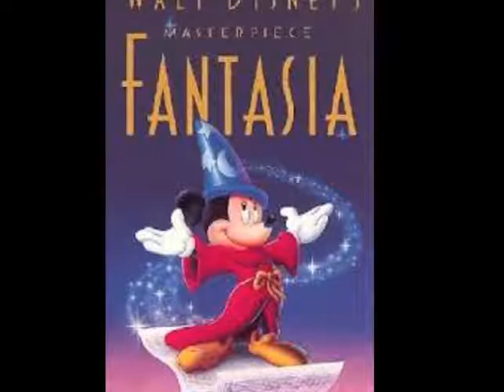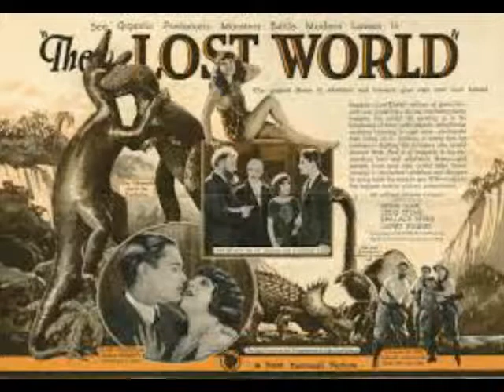Everything Old is New Again Radio Show - 61 - Jurassic World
With the release of the fourth installment of Jurassic World America is once again DINOSAUR CRAZED!  We will visit the Dinosaur craze, why are we enthralled with Dinosaurs from the time we are kids, and throughout our lives….the topic will just not go away…why?  They have not been on earth for some 201 MILLION YEARS!!